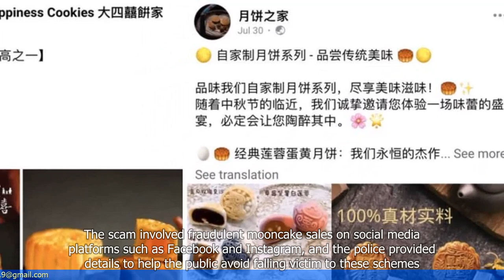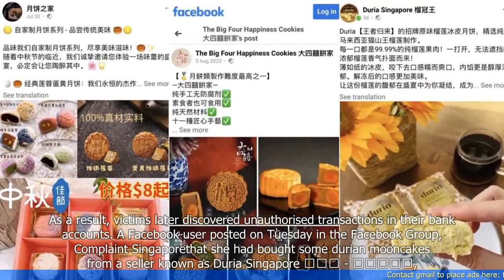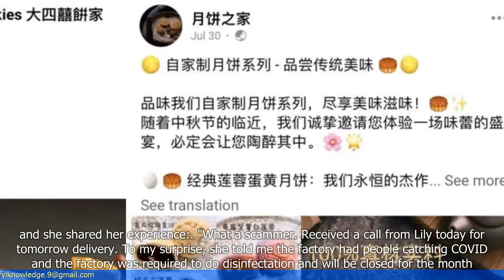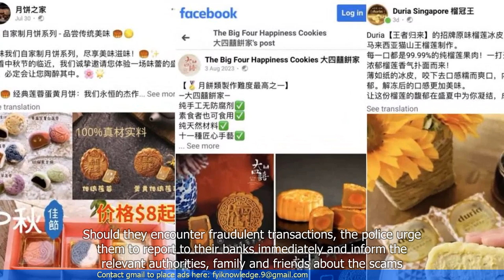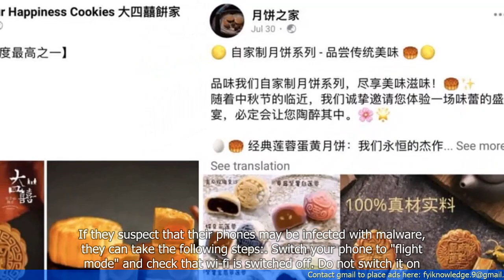Mooncake Scam in Singapore Swindles 27 Victims, Results in $325,000 Losses in a Month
- A mooncake scam in Singapore has defrauded 27 victims and resulted in losses of $325,000 in just one month.
- The scam involves fraudsters posing as mooncake sellers and offering discounted prices for bulk purchases.
- Victims are asked to make upfront payments through bank transfers or digital payment platforms.
- After receiving the payment, the scammers disappear and do not deliver the promised mooncakes.
- The police have issued a warning to the public to be cautious when making online purchases, especially during festive seasons.